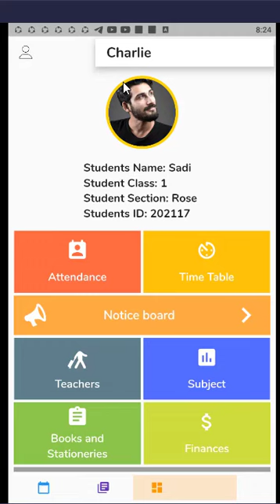School Management System। Profile Page। Profile Page। Chalkboard for Merkel Ltd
Development Description:

Project name: Chalk Board. Module name : Profile Page form name: Profile Page date: 06 july 2021 1) Designed Student Profile Page UI, 2) Implemented functionalities to fetch student profile information from server. 3) implemented functionalitites to show student profile data in profile page and charlie page.

Project: Chalkboard for Merkel Ltd
Module Name: Profile Page
Form Name: Profile Page

Project Description:

We worked with some of the Bangladeshi leading startups, SMEs, and companies to grow their business through user-friendly interactive online experiences. We design, build, support, integrate, optimize, and market amazing websites that converts visitors into sales. So if you are looking for a well-designed UI, customizable, refreshing UX, and super-fast website development company in Bangladesh, we are your best option to choose.

For the last 14+ years, we have been providing web development services to our clients. Experienced in Reactjs,  Express, WordPress (WooCommerce), Magento, nopCommerce, Drupal, PrestaShop, and Custom CMS Development. Many small to enterprise companies have taken our services in Bangladesh, USA, UK, Saudi Arabia, UAE, and many other countries.  More than 500 websites have been developed by us and made customers satisfied with creative designing, expert programming and after-sales services.

The web development services we provide are- Small to Medium Business website, Group of Companies website, Enterprise/ Corporate business website, Newspaper website, eCommerce Website (Fully Customized or Woo-Commerce), Clubs website, Real-Estate website, Product & Portfolio website and many other types of web development services.

If you are looking for website development services in Chittagong, you can either suggest your budget or suggest your requirements. The price of our web development services starts from 16,000 BDT only.

All the developed websites provided to our customers are with eye-catching design, mobile responsive, and also AMP (Accelerated Mobile Pages) optimized. HTML codes and website structures are SEO (Search Engine Optimization) friendly for getting the top place in SERPs (Search Engine Result Pages). Our engineers take careful steps in every aspect of the creative designing & development process.

We use various technologies for developing websites depends on customer requirements and budgets. The main technologies, framework, and platforms we use for website development are:
HTML5
CSS3
ReactJs
ExpressJs
AngularJs
Javascript & Jquery
VueJs
WordPress
Asp.Net Core+SQL Server

DESIGN YOUR WEBSITE FROM EXTREME SOLUTIONS

We not only design your website, we will also develop your brand- which will promote your online presence 24 hours a day!

For your online presence to impress your visitors, your website needs to exclude credibility with professionalism and quality. We understand that in the internet arena saturated with billions of web pages, a well-designed website is vitally important to marketing, building brand awareness, and attracting prospective customers.

We ensure to provide you best of website design & development services in Chittagong.

Chalkboard
Developed by-
Extreme Solutions
771 Sheikh Mujib Road, Chattogram.